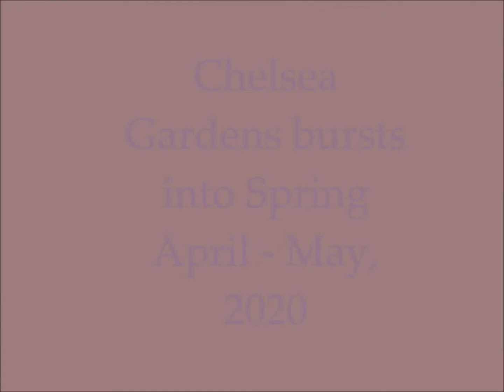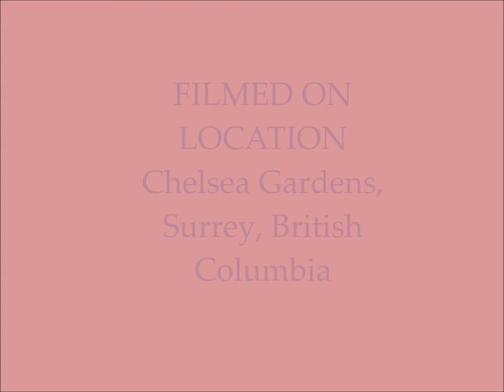Springtime 2020 at Chelsea Gardens - April May, 2020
Chelsea Gardens has been my home for the last ten years or so, and it is privilege to live here among folks who are talented, fun-loving and very creative.  Their gardens are a testament to their love of beauty and their pride in being part of this unique community.